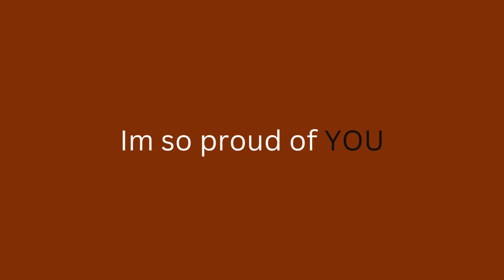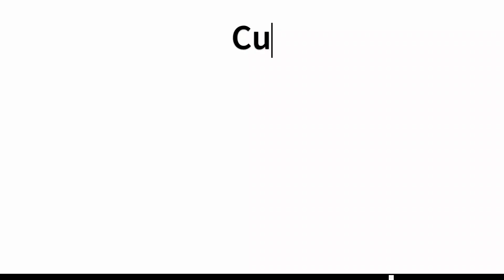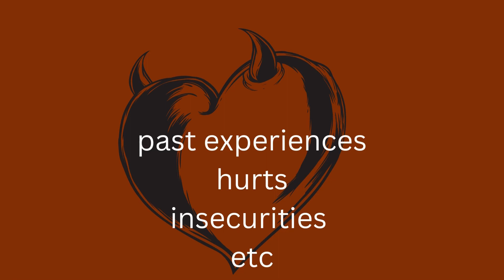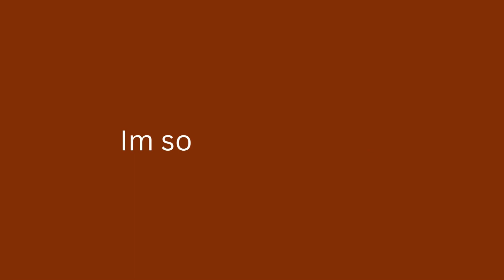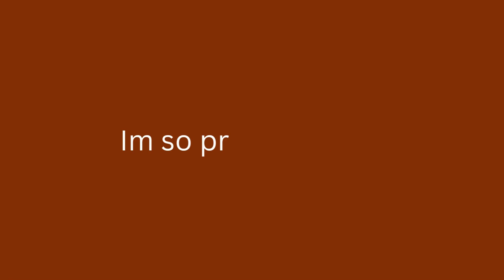Reconnect with you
The first step to being a better you, getting a man and or becoming the woman you want to be. You absolutely CANNOT do it without this insight and preparation.